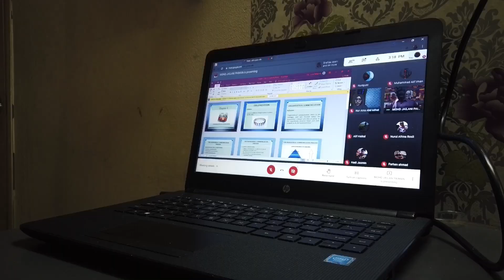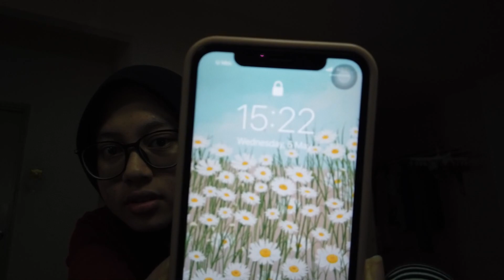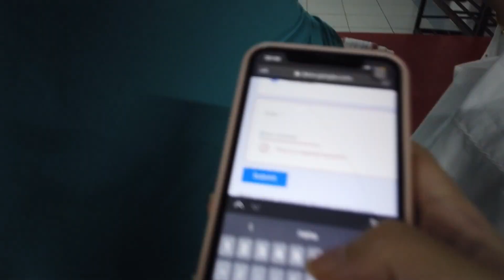A Day with Me | Ramadhan Edition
Hi semua!

For a few weeks juga tak buat video kan. Im so sorry. Sebab busy dengan isolation, daftar kelas and all. This week baru free sikit. Puasa pun dah tinggal sehari kan. Korang puasa penuh ke tak tu 👀👀

Anyway, selamat hari raya kepada umat islam diluar sana. Yang boleh raya dengan family, jagalah SOP. Jangan menziarah sana sini pulak!!! Ingat! Kita belum menang lagi! Susah sekarang, jaga SOP sekarang. Jangan rentas negeri ke daerah ke. Duduk rumah diam diam.

Jaga SOP dan jaga diri.

music might use in this video:
1. Music by Reggie San Miguel - 1120
2. Mona Lisa: Music by VALNTN - Mona Lisa